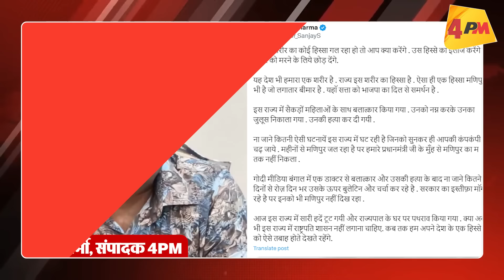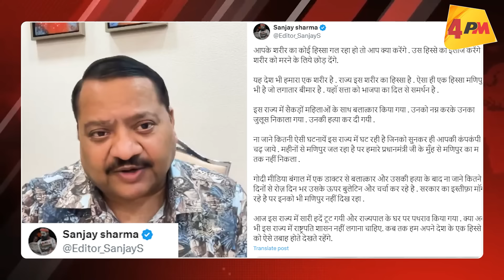मोदी का चेहरा पोस्टर से गायब, नेताओं ने हाथ जोड़े मोदी को विदेश भेजो ॥ Modi ॥ Politics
कोई सपने में भी नहीं सोच सकता था कि मोदी का फोटो लगाने पर कोई चुनाव हारा भी जा सकता है . हरियाणा के चुनावों में मोदी का फोटो पोस्टर से क्यों गायब है देखिये ये विडियो